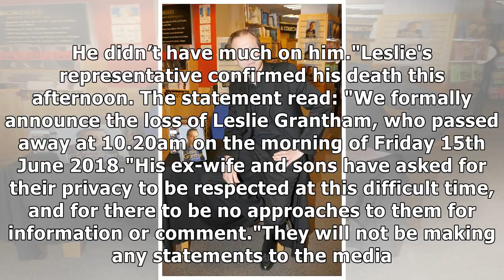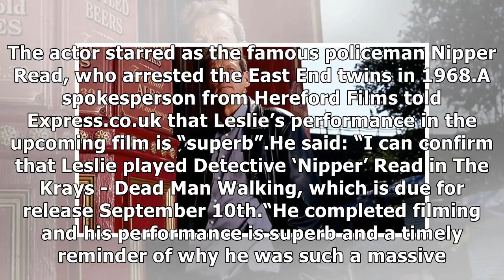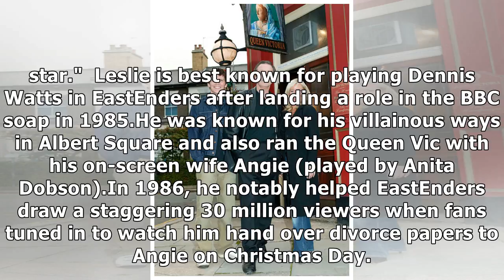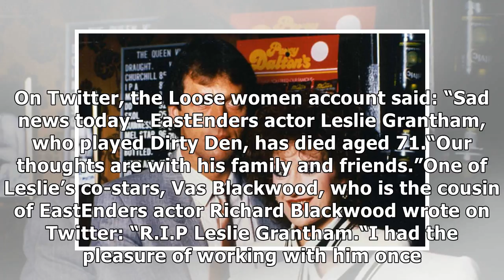Leslie Grantham dead: Actor who played EastEnders' Dirty Den 'dies of cancer' age 71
Leslie Grantham, who played 'Dirty' Den Watts in EastEnders, died this morning aged 71, his representative has confirmed. The actor was reportedly battling terminal lung cancer before his death, accor...
Get the latest celebrity news and hot celeb gossip with exclusive stories and pictures from CELEBRITY NEWS Channel.